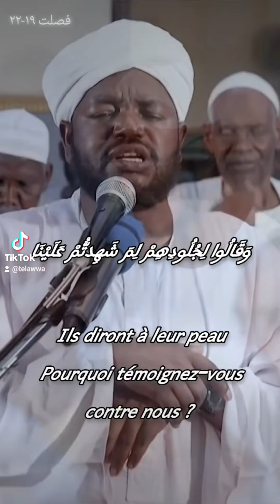فصلت ١٩-٢٢ الشيخ نورين محمد صديق sourate Fussilat 19-22